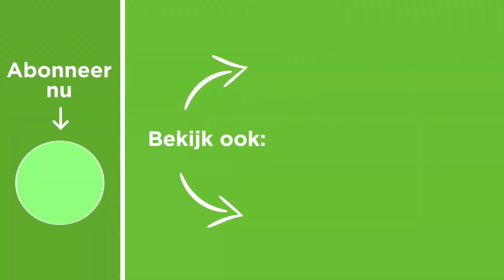Je Website Staat NIET Bovenaan in Google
Ik hoor vaak de uitspraak dat 'mijn website bovenaan in Google staat', maar dat kan helemaal niet en ik leg je uit hoe dat zit.